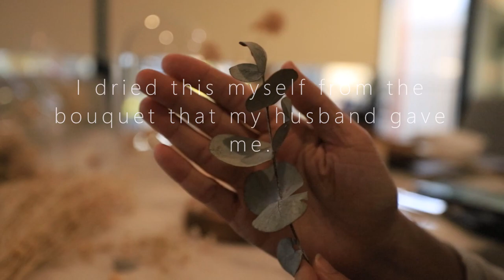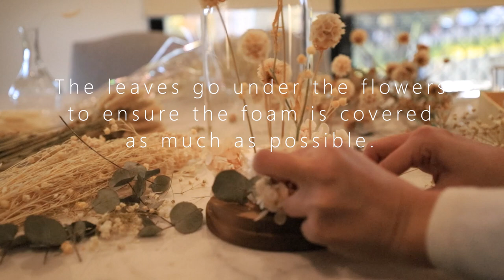DIY Dried Flower Dome | Trending DIY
Hi guys,

We finally manage to get back to our channel after a while being busy with our new home! Given the new home is now in place and settled, our coming videos will continue to focus on home cooking and decorating. This include a series of handmade home decorating project, indoor plants and DIY garden.

This video is obviously about DIY dried flower dome.

Here is some tips we would love to share:

+ If you live in Sydney, I suggest you to buy dried flower at Sydney Flower Market. I find the price is much cheaper compare to local floral shop. At the moment Sydney Flower Marker only open for public on Saturday. Please take appropriate safety measure when attending the market (hand-hygiene, masks and definitely stay home/seek medical attention if feel unwell) to ensure the safety of yours and others

+ A GLUE GUN is helpful in this project

+ Set the colour of the dome base on the colour of your home decor. My home decor is based on a neutral colour which makes things a bit easier.